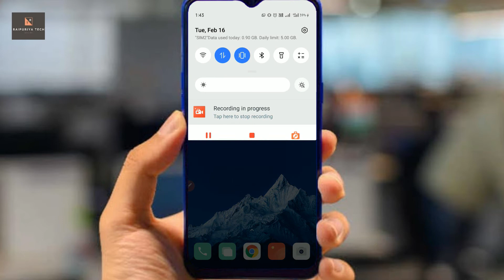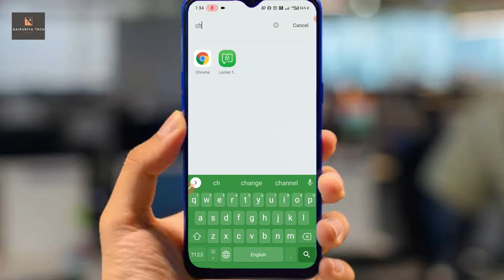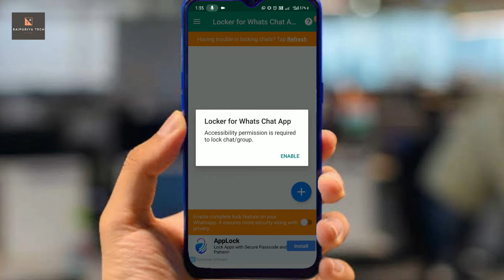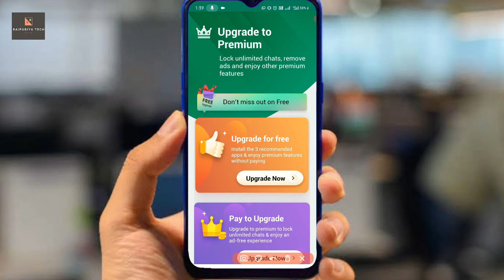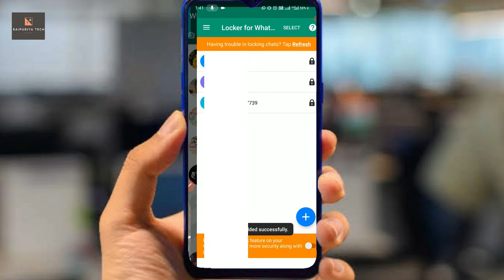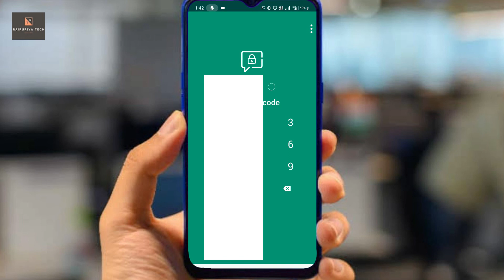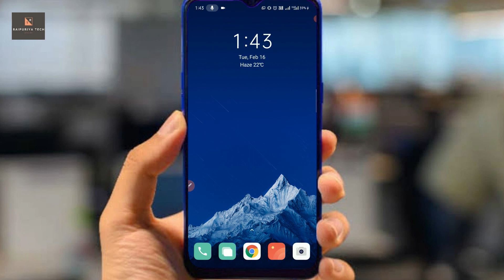How to lock WhatsApp chat | WhatsApp chat lock kaise kare | How to lock personal WhatsApp chat.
About me.

About Video.
Doston aaj ki video mein main aapko batane wala hun ki aap kis tarah apne kisi ek friend ki chat ko lock kar sakte hain to doston yadi aap bhi apne kisi ek whatsapp friend ki chat ko lock karna chahte hain to iss video ko last Tak jarur dekhiae ga...

Video Topic :-
• How to lock WhatsApp chat.
• Whatsapp chat kaise lock kare.
• How to lock personal WhatsApp chat.